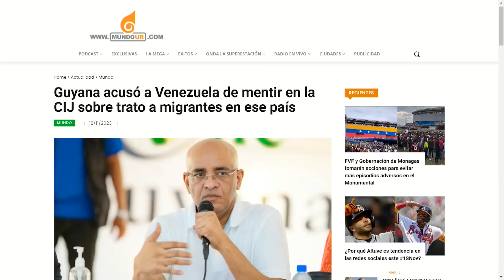BUSCA ENREDARLO TODO | evtvnoticias | findesemana 11/18/2023 1/5